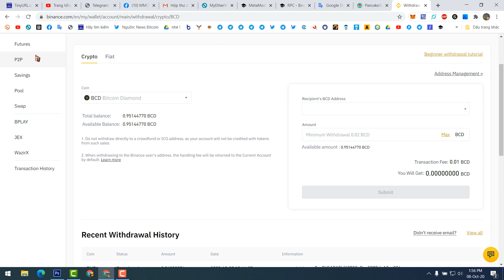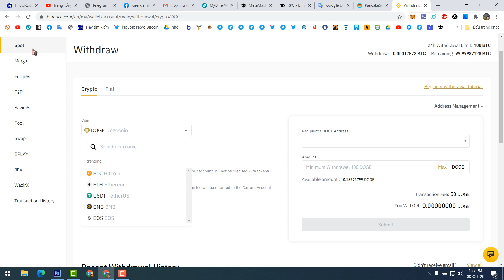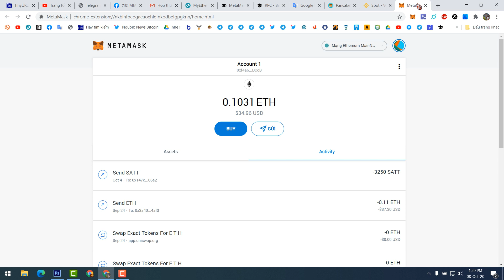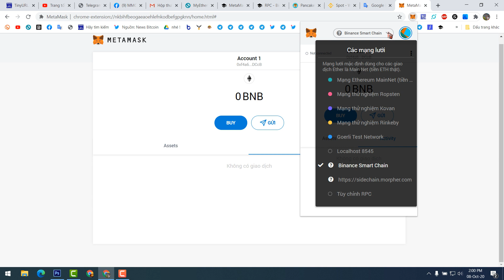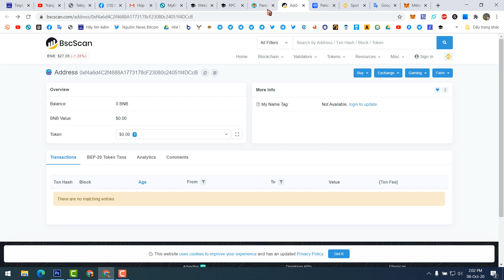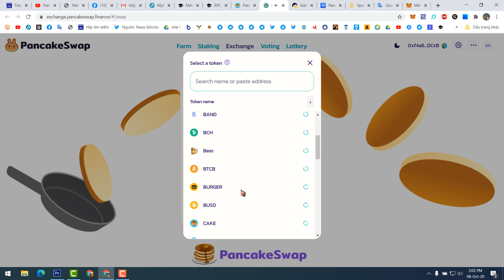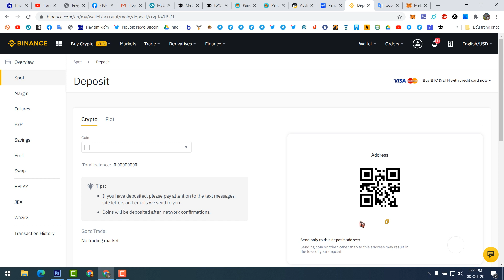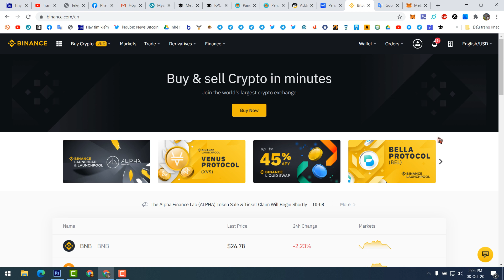Hướng dẫn biến ví MetaMask thành ví Binance wallet - Tích hợp mạng Binance Smart Chain vào Metamask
ChainID: 56
Symbol: BNB
3.Gas BNB (BEP20) anh em có thể mua từ sàn Binance ở đây
* Lưu ý mạng Binance Smart Chain là mạng BNB hỗ trợ chuẩn BEP20 tách biệt hoàn toàn so với chuẩn cũ và chỉ lưu trữ được những token xây dựng trên chuẩn BEP20 bao gồm BTC và ETH rút từ sàn Binance.Và hiện tại địa chỉ có đầu 0x... tương tự địa chỉ mạng ETH
**Bên cạnh thủ thuật trên anh em đăng nhập chuỗi 12 từ khóa bí mật trên Metamask,MyEtherWallet,các ví lạnh Ledger... vào Trust Wallet thì ví các bạn toàn toàn có thể tương tác vào mạng Binance Smart Chain ngay lập tức.
🎫Note : English instructions for international users: N/A

Admin hỗ trợ thu mua BTC,ETH,BCH,EOS,XLM,TRX,NEO,USDT... cũng như  tất cả các coin list sàn của các bạn và một số coin chưa lên sàn (giá cao bao phí chuyển full ngân hàng) !
1.Phone (Chỉ hỗ trợ mua bán): 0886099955 or 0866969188
2.Facebook admin duy nhất dùng liên lạc mua bán (hỏi đáp và mua bán)